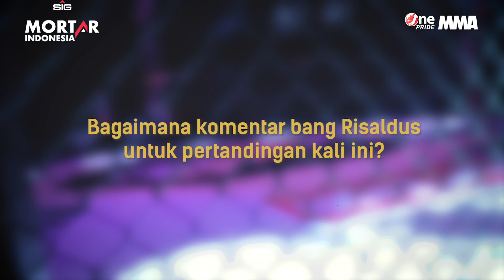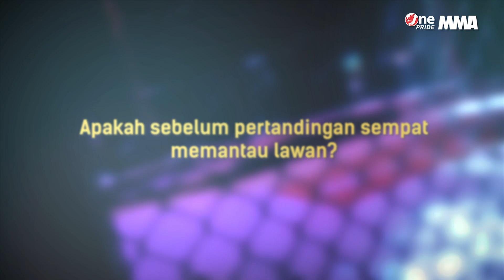Risaldus: Terima Kasih Atas Doa & Dukungan dari Teman-teman Saya, PSHT | Backstage Interview FN 51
Jakarta, tvOnenews.com - Risaldus Weka mampu mengalahkan Abdul Subhan pada pertandingan ekshibisi Silat Bebas Indonesia kelas Featherweight saat Fight Night 51 One Pride MMA The Victory Fight, Sabtu (30/10/2021) lalu yang disiarkan langsung tvOne.